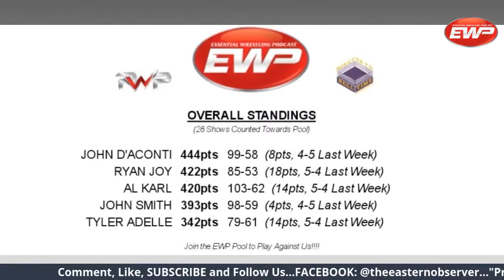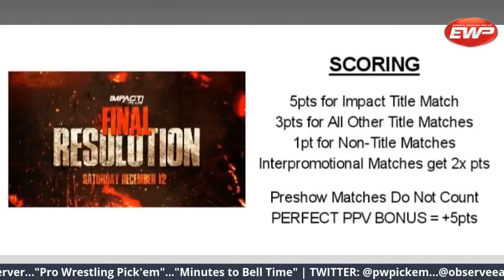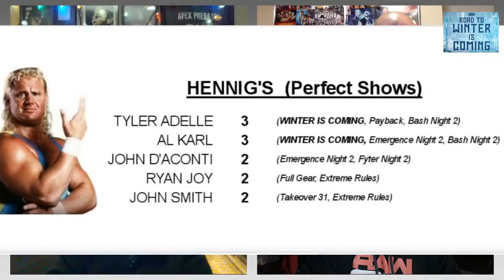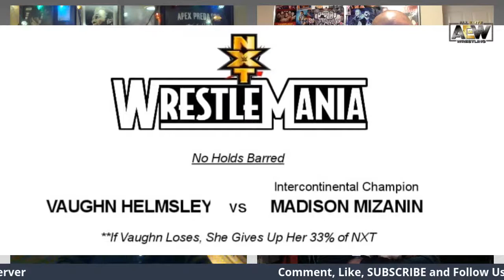Essential Wrestling Podcast: Episode #31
Join Al Karl, Tyler Adelle, John D'Aconti, John Smith, Ryan Joy, and Gary Mehaffy as they take you through the Most Recent Events in the World of Wrestling!

Our Show is Powered by The Eastern Observer (EasternObserver.com)
Our Graphics & Statistics are Presented by Minutes to Bell Time (MinutesToBellTime.com)